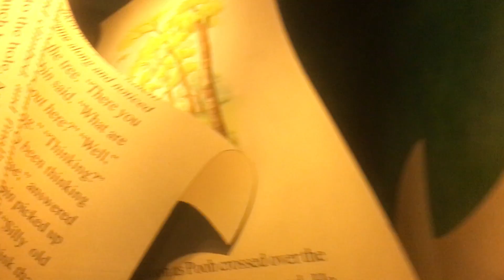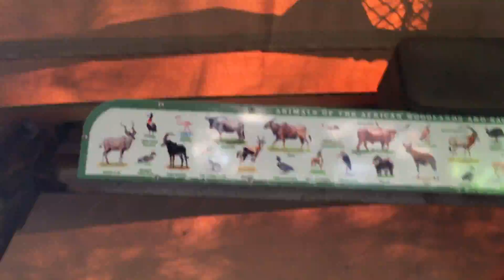Disney World Vlog! (Part 1)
This was recorded on my iPhone, hence the bad quality...Anyway, I was gonna post this on my main channel, but decided to turn this channel into a vlog channel and start posting vlogs on here:)